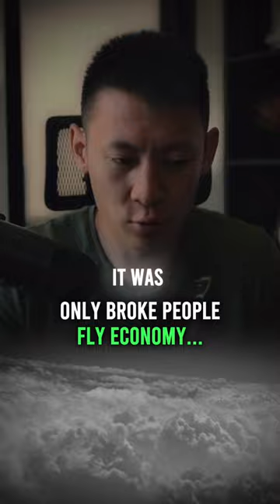Broke People Fly Economy ✈️